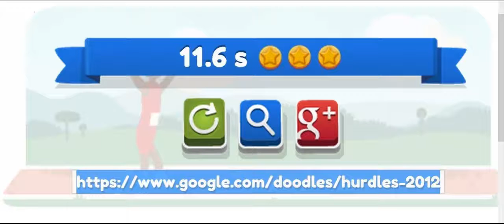London 2012 Olympics Hurdles 11.6s - Google doodle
Google doodle - Hurdles 11.6s